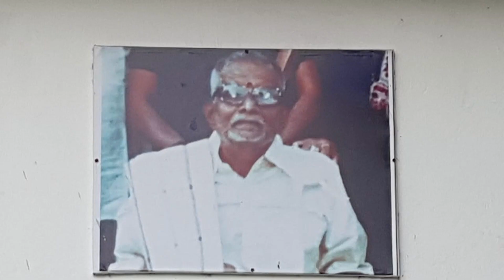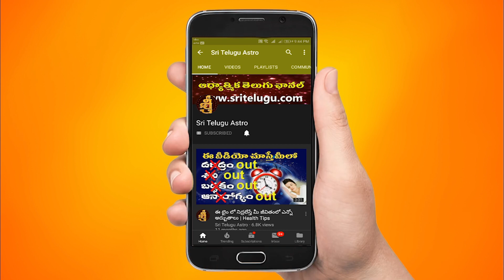KanyaRashiVaraPhalithalu || November 14th - November 20th || Virgo Weekly RasiPhalalu